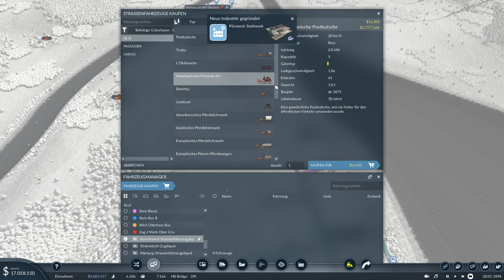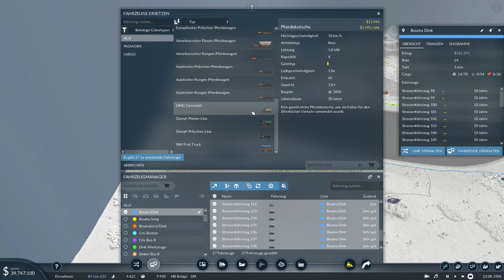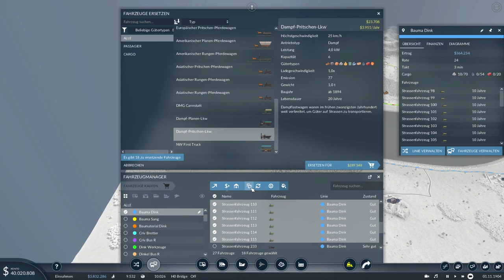Transport Fever 2 Deluxe #6: Es geht vorwärts mit der Industrie dank neuen Lastwagen!